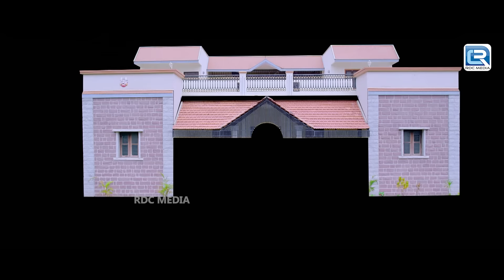सुपरहिट ब्लॉकबस्टर हिंदी डब्ड एक्शन रोमांटिक मूवी | साउथ मूवी | Arjun, Keerthana#south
Movie :- Madhura Swapna (Hindi Dubbed)
Starring :- Arjun, Keerthana, Poudwal.
Director :- Ravirathnam Karamala.
Producer :- H M Sanjeev Kumar.